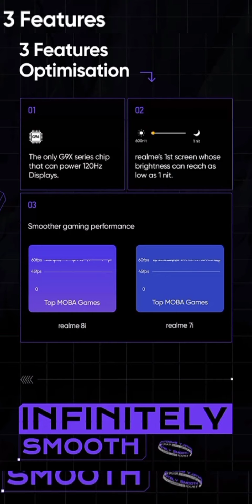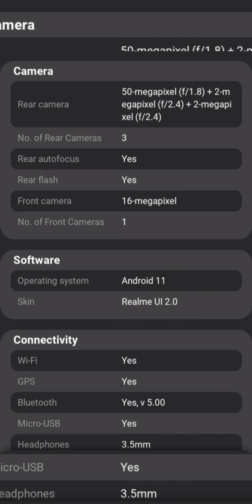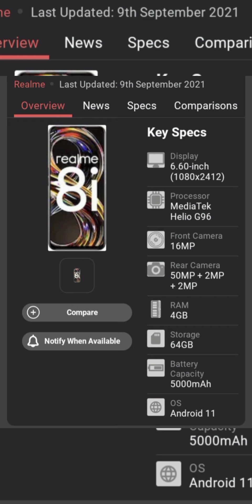Realme 8i First look Impression & Review Price, Specification,launch Date In India, 5g phone Realme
Realme 8i first helio g96 processor phone in india

 realme 8,realme 8i price
realme 8i india launch date
realme 8i indonesia
realme 8i india launch
realme
realme 8
realme 8i price in bangladesh
hp realme 8i
realme 8s
realme 8i
realme 8
realme 8i unboxing in india
realme 8i unboxing in hindi
realme 8i unboxing price
realme 8i unboxing tamil
unboxing
realme 8 unboxing hindi
realme 8i review
realme 8i
realme 8i bangla review
realme 8 review
realme 8

share the video press bell icon for more notification